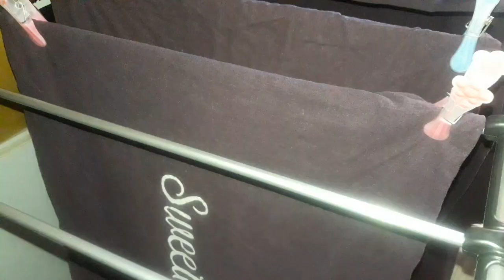ÇAMAŞIR NASIL ASILIR? GÖMLEK,PANTOLON,ATLET LASTİKLİ ÇARSAF NASIL ASILIR? ÇAMAŞIR ASMA TEKNİKLERİ